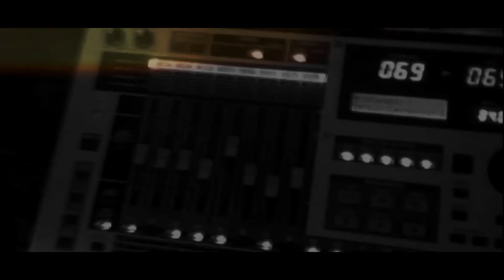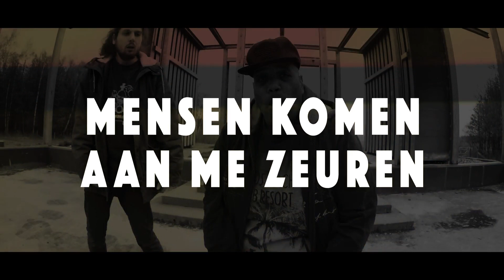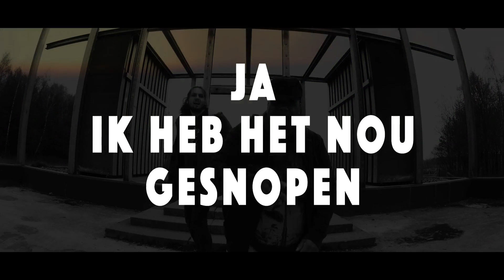Blikvangers: "Nu Even Niet " Opha remix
Opha de woordenaar is een mc met een goed verhaal. Maar hij produceert ook beats. Hij heeft vaker projecten gedraaid met MC Renga en daarom kon deze remix van "Nu even niet" niet op zich laten wachten. Even wat tussendoor, want de nieuwe songs van de Blikvangers zijn in de maak. Biggup, geniet van die track en stay Safe.